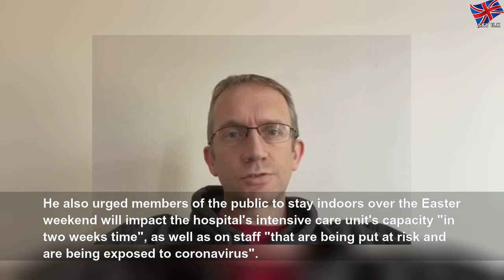Half of the A&E staff at one Welsh hospital have tested positive for coronavirus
Half of the A&E staff at one Welsh hospital have tested positive for coronavirus | Purple People
A&E consultant Dr Tim Rogerson said it is a "challenge" to staff the department